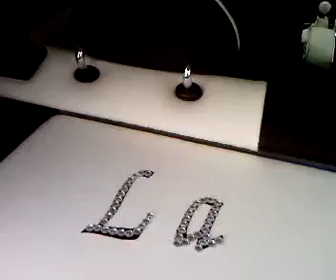opel corsa sopranominata la sposa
bellissima  come una sposa